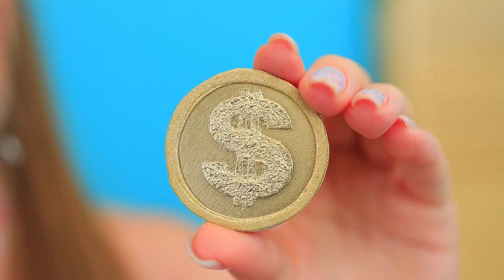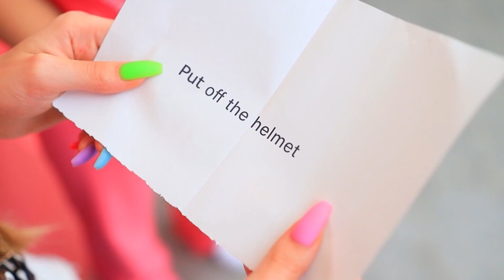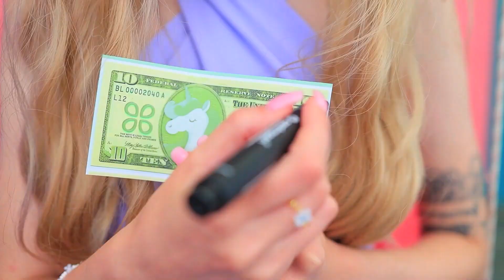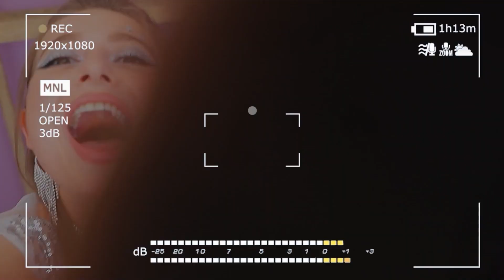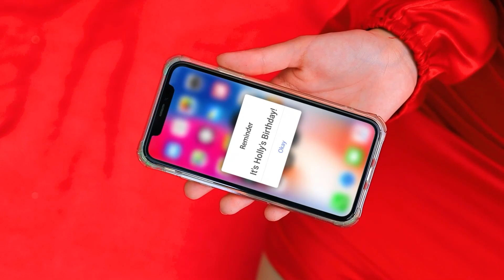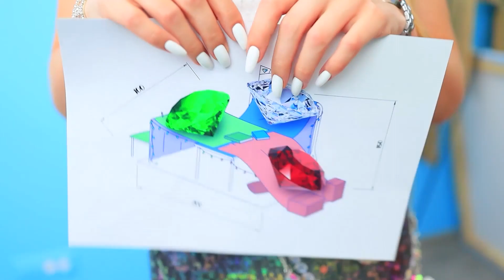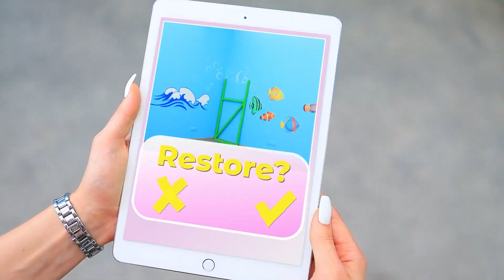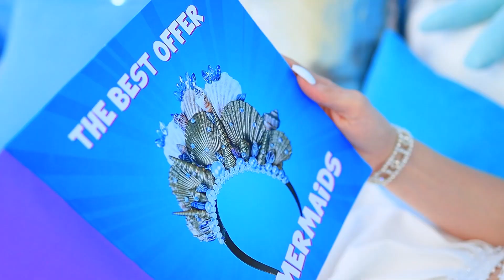Abbiamo Costruito un Letto a Castello Triplo! Stanza a Cerchio, a Triangolo, a Quadrato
Costruire un letto a tre piani per gemelle non è difficile. Ma come accontentare le nostre protagoniste? Non sono ragazze normali, ma una ragazza cerchio, una quadrato e una triangolo😱

Likee httpslikee.video@troomfood